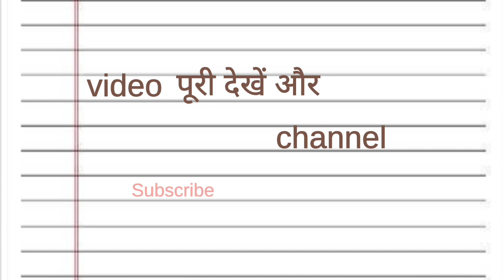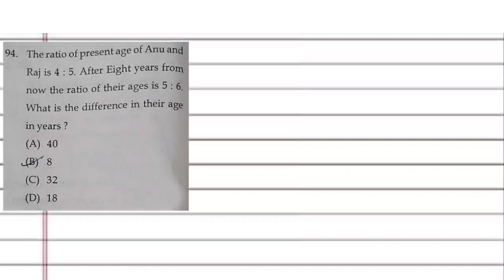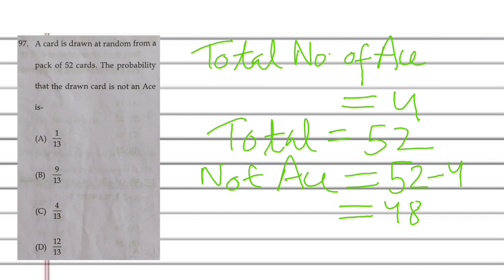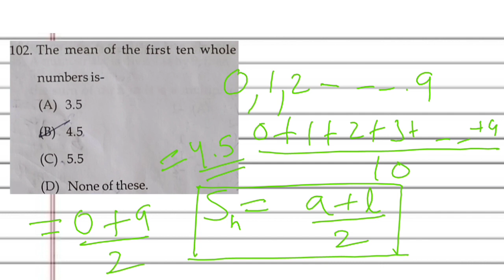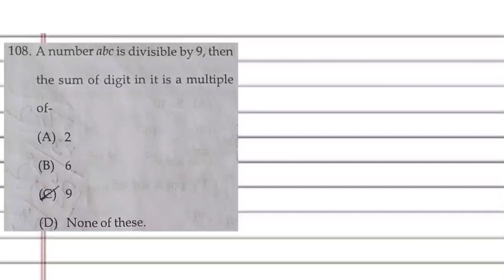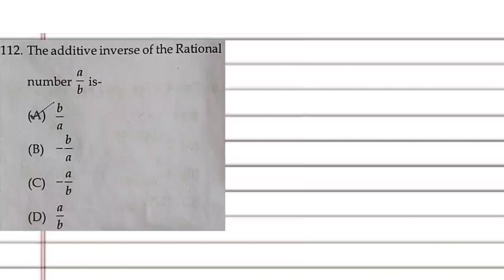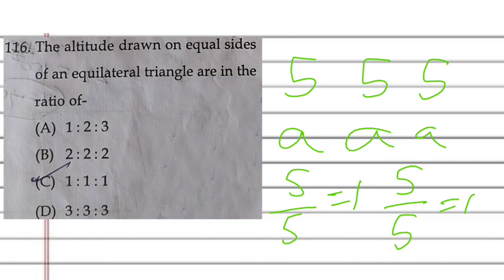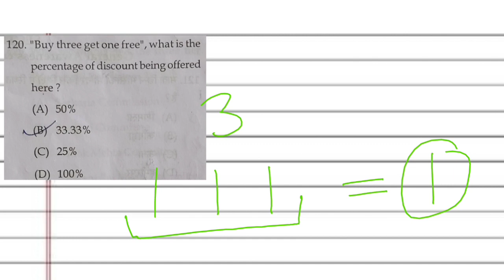HP TET previous maths solved question paper | June 2022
Welcome to Learner's Satisfaction , maths questions of HP TET exam held on June 2022 have been explained in detail in this video.